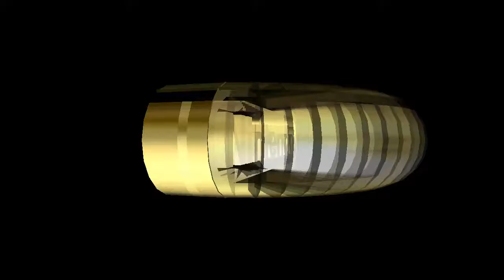Mario Kart 64 - Playthrough Part 1 Mushroom Cup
Mario Kart 64 playthrough of the Mushroom Cup. Skip to 5:29 for something hilarious as it costs me first place.